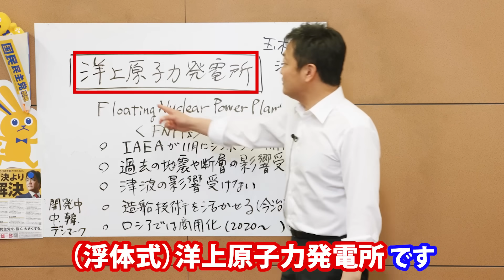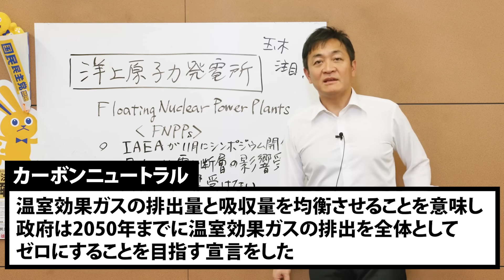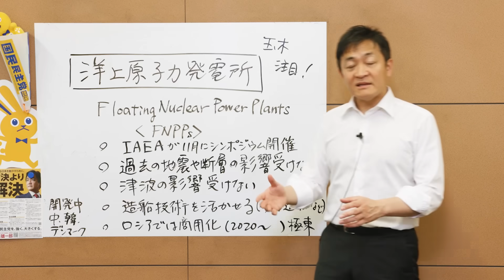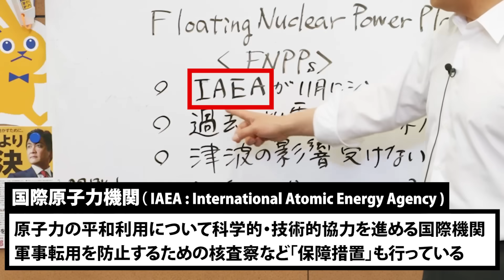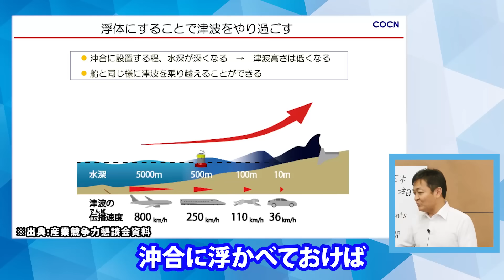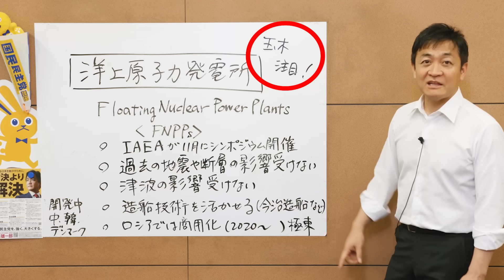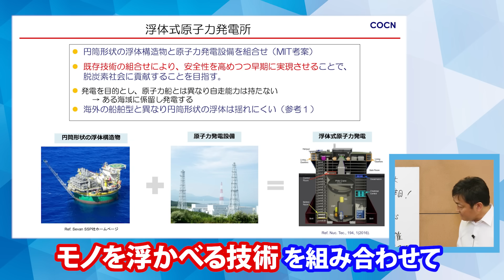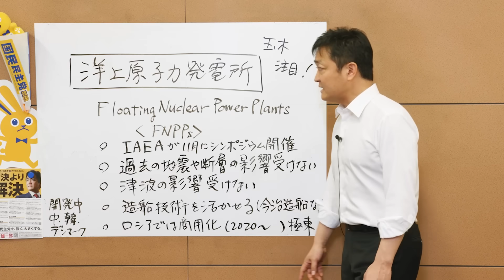浮体式洋上原子力発電の可能性に迫る！地震大国日本にこそ必要 玉木雄一郎が解説